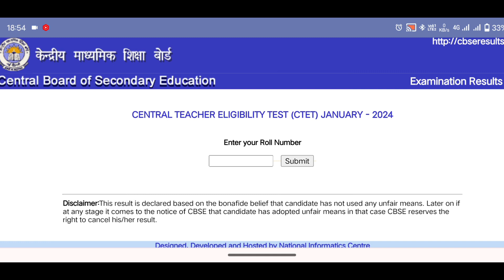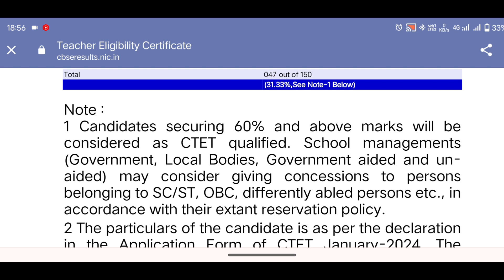CTET Result Out | CTET Result kaise Dekhe | CTET Result 2024 | Ctet Result Download Link